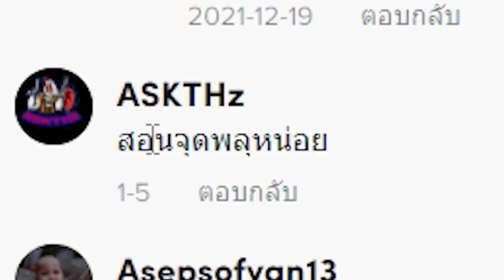🔥เล่นตาม TikTok! พิสูจน์สิ่งที่ไม่เคยเห็นในมายคราฟ? โคตรเจ๋ง [Minecraft TikTok]